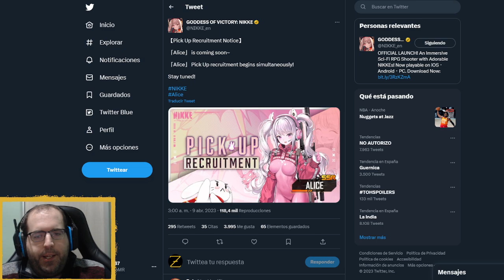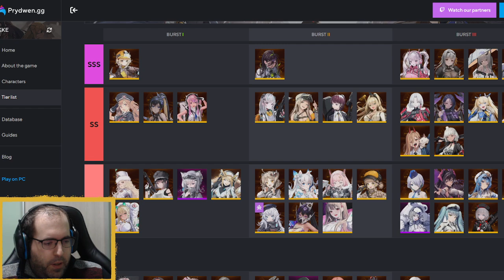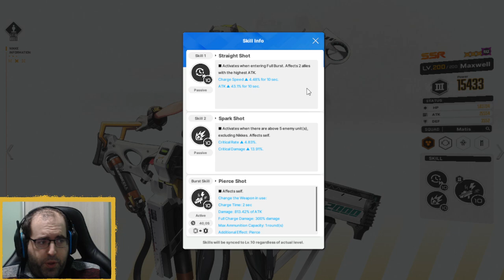¿MERECE LA PENA TIRAR SUMMONS POR ALICE? - NIKKE